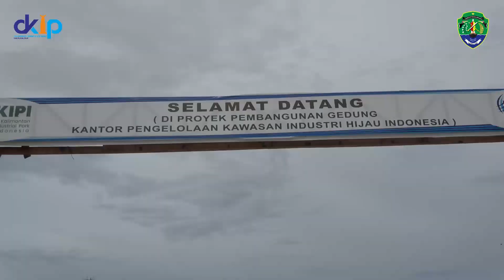Kunjungan Lapangan Peserta PUSDIKLAT SESDILU 73RDEPAN Kementerian Luar Negeri